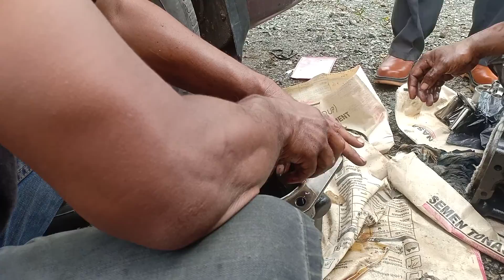begini jeroan motor travel alat berat.